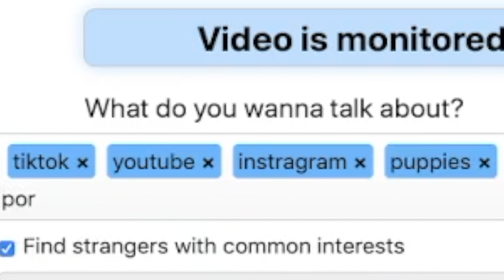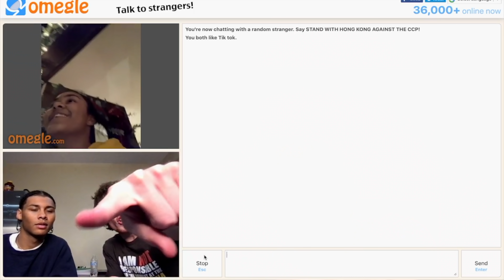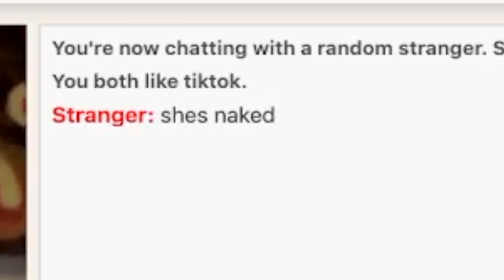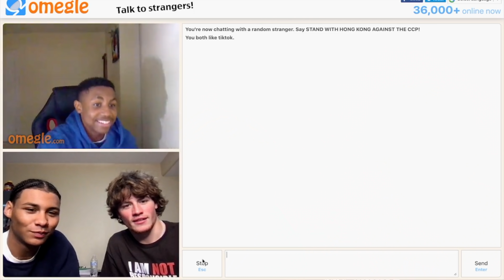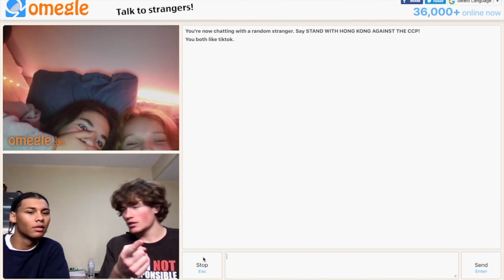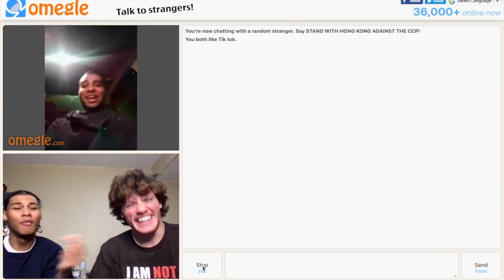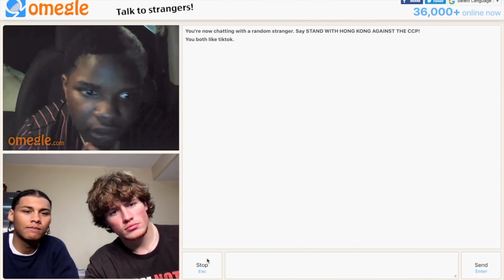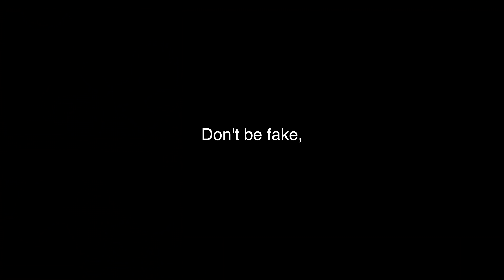HOW ARE WE GETTING RECOGNIZED?? (Omegle Trolling 4)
in this video we go on Omegle and lie about receiving a Teen Choice Award.

love u